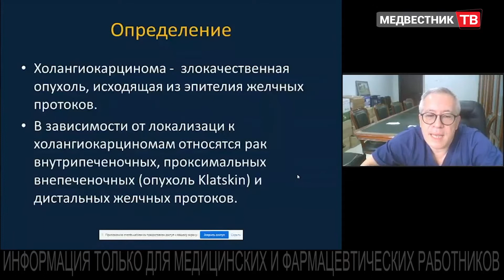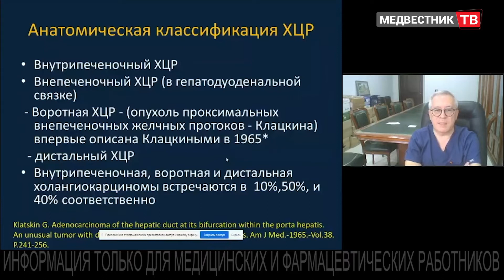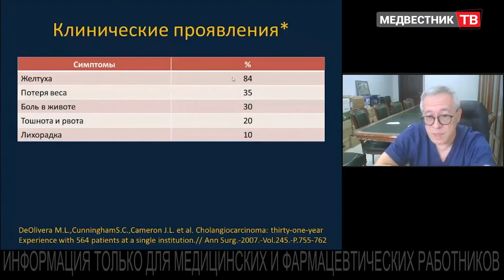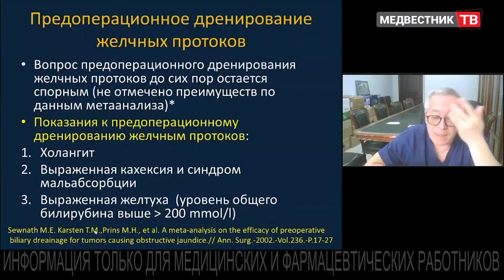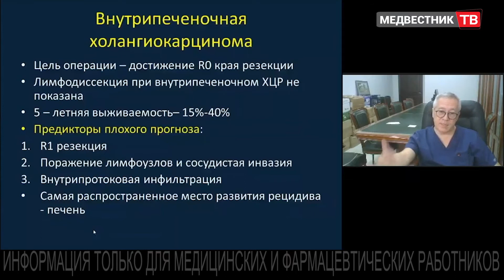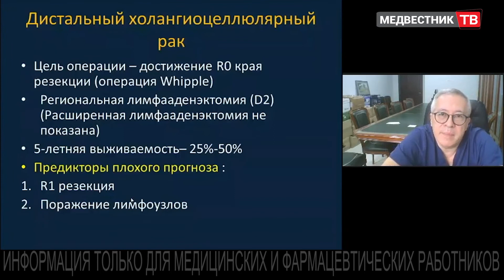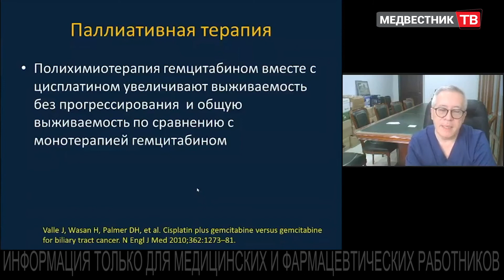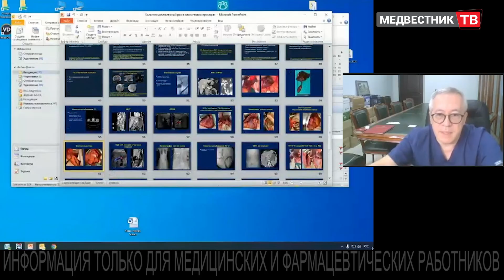Школа Клинициста: Холангиоцеллюлярная карцинома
Холангиокарцинома – злокачественная опухоль, которая исходит из эпителия желчных протоков. В зависимости от локализации к холангиокарциномам относятся рак внутрипеченочных, проксимальных внепеченочных и дистальных желчных протоков.

В России ежегодно регистрируется 6000 новых случаев первичных злокачественных опухолей печени. Из них примерно 600-900 случаев внутрипеченочных ХЦР.

В данной лекции подробно рассмотрены факторы риска ХЦР, классификация заболевания, клинические проявления, методы диагностики, алгоритмы хирургического лечения, а также послеоперационная терапия.

Лектор: Алексей Чжао, заведующий отделением хирургических методов лечения и противоопухолевой лекарственной терапии НМИЦ хирургии им. А.В. Вишневского, профессор, д.м.н